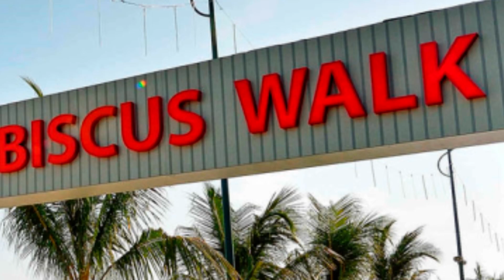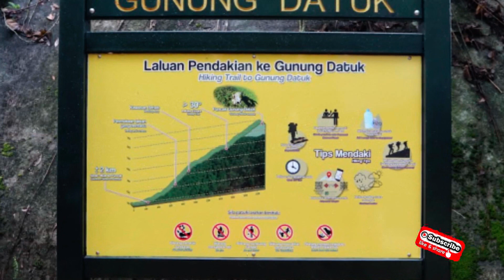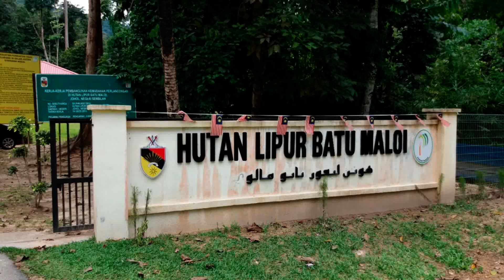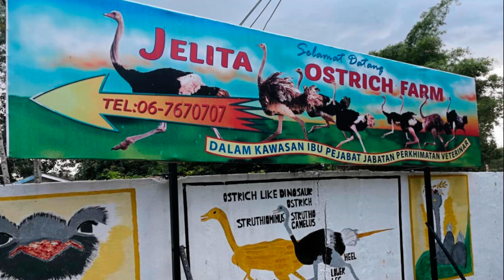10 Tempat Menarik dI negeri Sembilan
TERBARU 10 Tempat Menarik dI negeri Sembilan

Kalau makanan pedas menjadi pilihan anda, tak perlu pertimbangkan lagi nak pergi atau tidak ke Negeri Sembilan ni, di sinilah anda dapat makan masakan Minang yang memang terkenal dengan kepedasannya ni.

Jika makanan tak cukup untuk membuat anda sekeluarga datang ke sini, anda pasti tertarik dengan pemandangan bangunan-bangunan yang unik yang terdapat di sekitar dengan pengaruh Minangkabaunya.

Bukan itu sahaja, lokasinya cukup strategik berdekatan dengan KL dan Selangor. Untuk anda yang datang dari jauh, Seremban, KL dan Selangor semuanya perlu dijadikan destinasi percutian anda, masing-masing menawarkan kepelbagaian yang memeriahkan percutian anda sekeluarga.

support skit..bg semangat ;) tq

Negeri Sembilan popular dengan tempat bernama Port Dickson. Namun, selain daripada Port Dickson, banyak lagi tempat menarik yang terdapat di Negeri Sembilan untuk anda lawati. Negeri Sembilan terdiri daripada 7 buah daerah. Setiap daerah ada tempat-tempat menarik yang anda kunjungi.